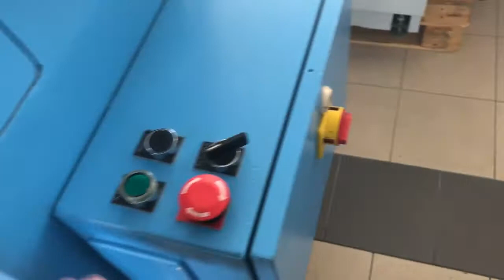Label die cutting machine Lombardi 150x150